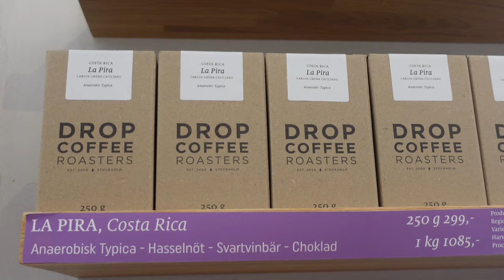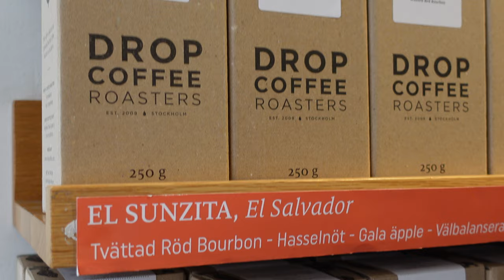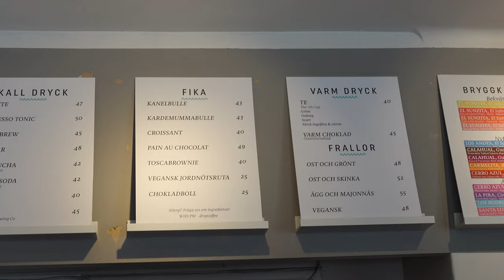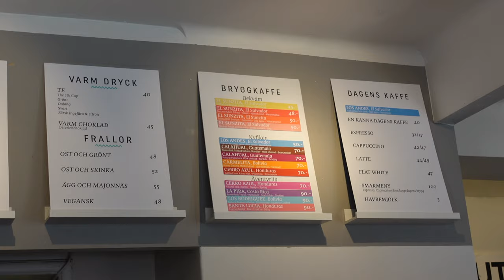Best Coffee Shop in Stockholm ? Drop Coffee Roasters | Swedish Specialty & Fika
Wondering where to go for coffee in Stockholm? Sweden is a big coffee drinking nation, known for its Fika culture and developing specialty coffee scene. The capital is not short of great spots to go for coffee. I only had one day in Stockholm so I'm heading straight to where I was told I could find the very best specialty coffee. Let's discover Drop Coffee Roasters' famous coffee shop at the heart of Stockholm to learn more about them and Swedish coffee culture.

COFFEE AMBASSADOR
Go to langorakaffe.no/ridethebean to read about my ambassadorship with Langøra Coffee roasters in Stjørdal, Norway, and to buy some delicious coffee.